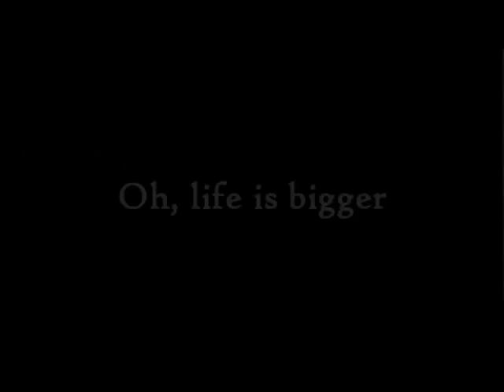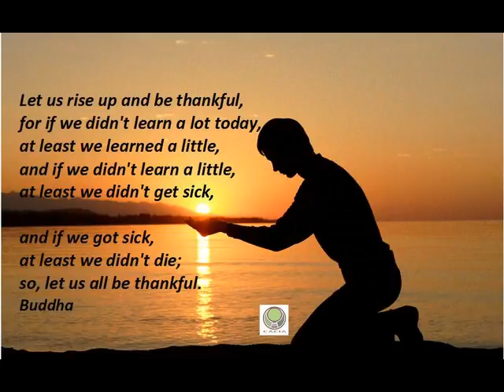adio 2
photos